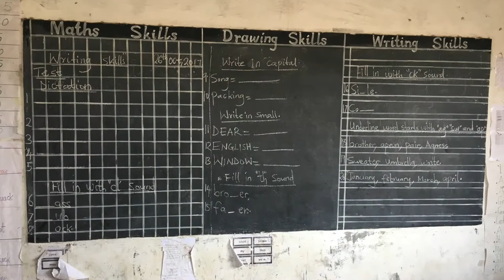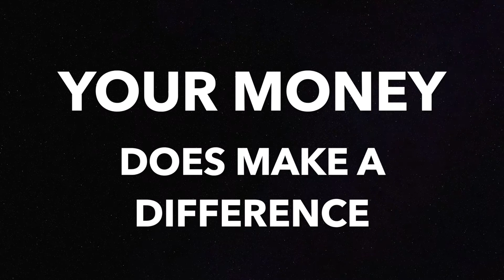Africa Amini Alama zum International Day of Children's rights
Internationaler Tag der Kinderrechte - Africa Amini Alama stärkt die Rechte von Kindern in Tansania

Am 20. November ist der Internationale Tag der Kinderrechte. 191 Staaten der Vereinten Nationen (UN) haben im Jahr 1989 die Kinderrechtskonvention unterschrieben, die die Rechte der Kinder festschreibt. Zentrale Grundprinzipien wie Schutz- und Förderrechte, Nichtdiskriminierung und Kindeswohl sind darin festgehalten. Die österreichische Hilfsorganisation Africa Amini Alama betreut in Tansania hunderte Kinder und Jugendliche und will durch Bildung Veränderung bewirken – zum Wohle der Kleinsten und Schwächsten in der Gesellschaft.

„Kinderseelen haben ein offenes Herz, nützen wir diese Zeit“, sagt Christine Wallner, Ärztin und Gründerin der Hilfsorganisation Africa Amini Alama. Seit mittlerweile sieben Jahren kümmern sich die Ärztinnen Christine Wallner und ihre Tochter Cornelia Wallner-Frisee nicht nur um die medizinischen Wunden der Bevölkerung, sie wollen auch jenen zu Recht und Würde verhelfen, die in der gesellschaftlichen Hierarchie ganz unten stehen. In der Kultur der Massai und Meru, ethnische Gruppen im Norden Tansanias, bewegen sich Kinder, so wie ihre Mütter, auf der untersten Hierarchieebene. „Das zeigt sich zum Beispiel bei der Essenszuteilung“, sagt Christine Wallner, „Die männlichen Familienmitglieder erhalten Speisen immer zuerst, sie bestimmen auch die Größe der Portion. Männer und Burschen dürfen sich alles Nahrhafte aus der Suppe nehmen und den Rest, mehr oder minder Wasser mit Geschmack, bleibt für die weiblichen Familienmitglieder.“

Kinder zu frei denkenden Menschen erziehen
Neben einer Krankenstation mit einem Operationsaal, einer Zahnklinik und einer gynäkologischen Ambulanz betreut die Organisation auch 850 Kinder und Jugendliche. In drei Grundschulen, einem Waisenhaus und fünf handwerklichen Lehrbetrieben will Africa Amini Alama diese Kinder bestmöglich auf ein selbstständiges Leben vorbereiten. „Wir wollen Kinder liebevoll zu kritischen und frei denkenden Menschen erziehen. Der Grundsatz von Africa Amini Alama ist es, Kindern ihre Kultur leben zu lassen, ihnen Bildung mit zu geben und ihnen somit Alternativen zum traditionellen Lebensstil auf zu zeigen“, berichtet Christine Wallner. Durch Bildung bekommen Kinder eine Chance, ein besseres Leben zu führen. Zudem ist sie auch der Schlüssel, um auch die Stellung der Frau in der Gesellschaft zu ändern. Denn Mädchen und Frauen gelten in der Massai- und Meru-Kultur als wertlos. Töchter werden als Kapital der Familien gesehen, weil sie im jugendlichen Alter gegen Kühe verheiratet werden können. Heranwachsenden Buben wird von älteren Kameraden beigebracht, dass Mädchen und Frauen kein Respekt entgegengebracht wird. „Armut ist dort, wo die weibliche Stimme fehlt. Daher legen wir großen Wert auf respektvolles Verhalten – unabhängig von Geschlecht, Alter oder Herkunft. Die Kinder sollen diesen Respekt auch in ihre Familien tragen. Bildung ist unser größtes Gut, nur damit können wir Veränderungen bewirken“, so Wallner.

Africa Amini unterstützen
Sollten Sie einen Beitrag leisten und die Projekte von Africa Amini Alama unterstützen wollen, so ist dies über das Spendenkonto möglich. Für 25 Euro im Monat werden Familien in Not unterstützt, mit Patenschaften um 30 Euro pro Monat schenken Sie einem Kind eine Chance auf Zukunft.

SPENDENKONTEN:

Österreich:
Africa Amini Alama
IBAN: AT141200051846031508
BIC: BKAUATWW

Deutschland:
Africa Amini Alama
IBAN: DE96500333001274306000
BIC: SCFBDE33XXX

Schweiz:
Africa Amini Alama
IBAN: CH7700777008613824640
BIC: KBSZCH22XXX

Über Africa Amini Alama:
„Africa Amini Alama“ (AAA) ist ein in Österreich, Deutschland und der Schweiz registrierter Verein mit Spendenabsetzbarkeit und eine in Tansania registrierte NGO.. Der Name der Initiative bedeutet „Afrika, ich glaube an dich“. 2009 wurde der Verein von DDr. Christine Wallner ins Leben gerufen. Sie lebt vor Ort im Norden von Tansania, ihre Tochter Mag. Dr. Cornelia Wallner-Frisee leitet den Verein als Geschäftsführerin. Die Organisation umfasst heute eine Krankenstation, Bildungs-, Sozial- und Gesundheitsprojekte, Schulen, ein Waisenhaus und vier Wasserprojekte. Finanziert werden die Projekte durch Spenden, eigene finanzielle Mittel, viele Helfer und das nachhaltige Tourismusprojekt „Africa Amini Life“. Die Gästehäuser und Lodges bieten Heilung und Erholung mitten im Herz von Afrika. Spenden an die Organisation sind steuerlich absetzbar. und

Presseinformationen:
Himmelhoch Text, PR & Event
Julia Breitkopf, M.A.